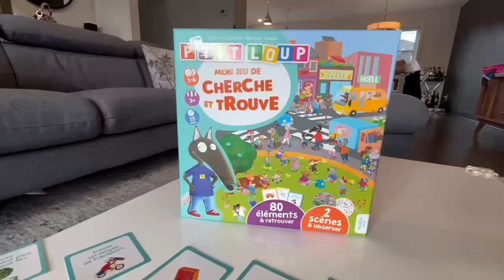Jeu cherche et Trouve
Petit Loup, une msrque qu’on adore chez Minis Humains